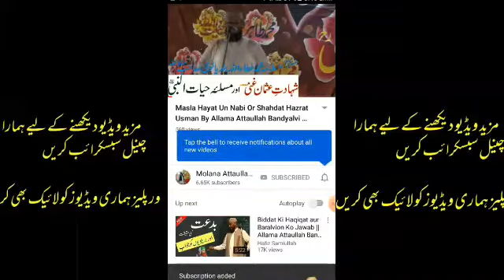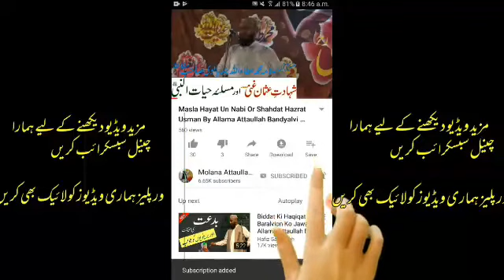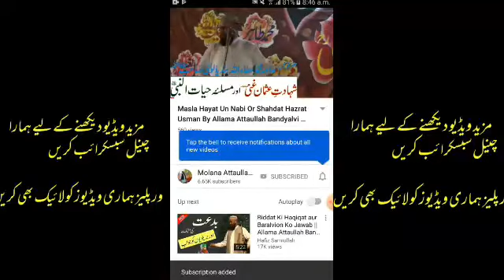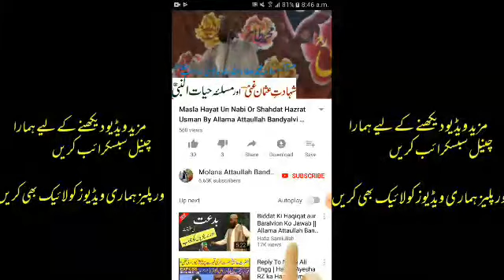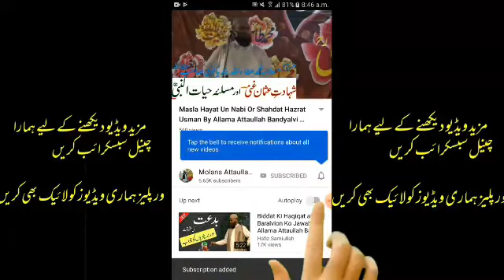Mianwali Ijtema | ishaat Tohee Pakistan || Allama Attaullah Bandyalvi Sahab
میانوالی اجتماع علامہ عطاءاللہ بندیالوی صاحب
Allama Attaullah Bandyalvi Sahab Latest 2019 Bayan
Allama Attaulah Bandyalvi Sahab 2019 Bayan

Hayat Un Nabi 2019 By Attaullah Bandyalvi Sahab